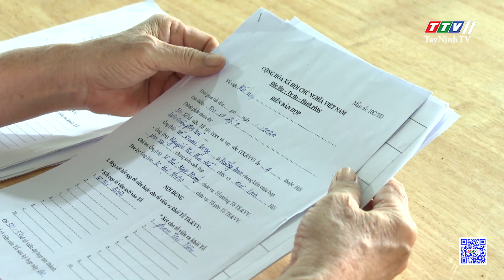Hỗ trợ nguồn vốn cho phụ nữ thoát nghèo | TayNinhTVDVC